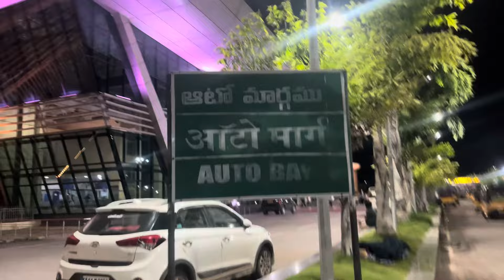ಸೆಕೆಂಡ್ ಕ್ಲಾಸ್ ಟ್ರೈನ್ ಜರ್ನಿ ನಾನು ಮತ್ತೆ ವಿನೋದ್ ಸಂಚಾರಿ | karnataka to andrapradesh Train journey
Join us for an unforgettable adventure on this captivating train journey! In today's video, we take you through breathtaking landscapes, charming towns, and scenic vistas, showcasing the beauty of travel by train. Experience the thrill of the whistle blowing, the soothing sound of the rails, and the camaraderie of fellow passengers. Whether you're a train enthusiast or a travel lover, this expedition offers insights and tips to make your own journeys more memorable!
Embark on a mesmerizing journey through the heart of India in our latest adventure from Karnataka to Andhra Pradesh! Watch as we explore stunning landscapes, vibrant cultures, and the breathtaking vistas that unfold from the train window. This immersive experience showcases local delicacies, historical landmarks, and the cheerful spirit of the people along the route. Ready your wanderlust as we take you on a magical train ride across two magnificent states. Let's make unforgettable memories together!